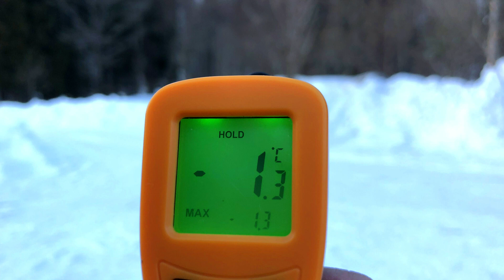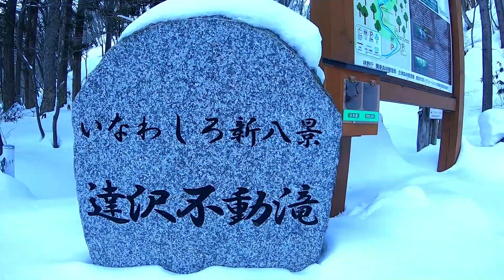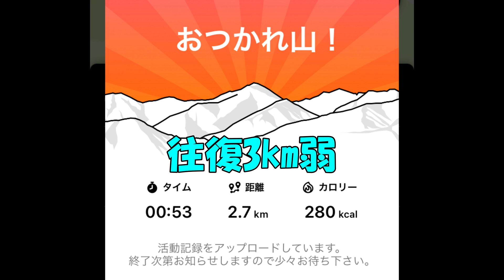表磐梯/氷瀑散策 達沢不動滝 スノートレッキング 初心者 福島 スノーシュー＆アイゼン コースガイド 猪苗代新八景 トレッキング 雪道 パウダー 散歩 ハイキング Fukushima【GoPro】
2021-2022 Snow Trip vol.8 表磐梯/氷瀑散策 達沢不動滝 スノートレッキング 初心者 福島 スノーシュー＆アイゼン コースガイド トレッキング 雪道 パウダー 散歩 ハイキング Fukushima【GoPro】

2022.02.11 撮影 音あり、高画質(720p以上)でご覧ください。
スノートレッキングは初体験だった上高地以来。
今度は福島の磐梯へ行ってみました。

0:00 ダイジェスト
0:24 小野川不動滝～達沢不動滝
3:49 不動滝駐車場～鳥居
7:04 鳥居前～不動滝
8:14 不動滝
10:19 復路
10:59 初日の総評
12:23 ペンションレラ

散策時間 約1時間半
歩行距離 2.7km